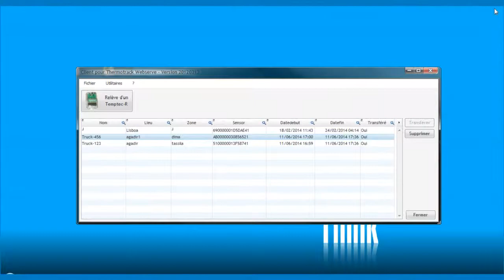Temp Tech R & Thermotrack Webserve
Comment lire les Thermo Boutons avec le Temp Tech R et envoyer les données sur Thermotrack Webserve